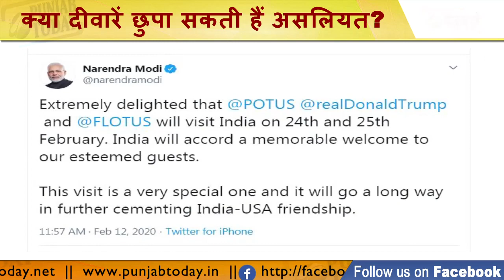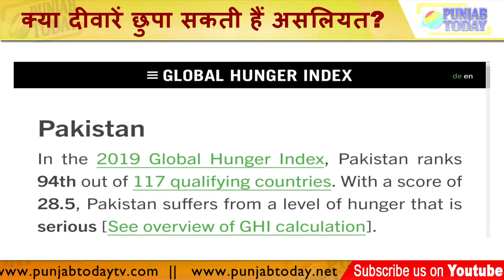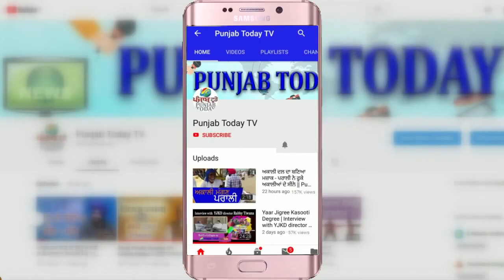Trump's visit & Godi Media: An attempt to hide the real India | क्या दीवारें छुपा सकती हैं असलियत?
Trump visit & Godi Media: Why to hide the real India | ट्रम्प की यात्रा और गोदी मीडिया: क्या दीवारें छुपा सकती हैं असलियत? | Ravish Kumar | Vinod Dua | Modi | Trump |